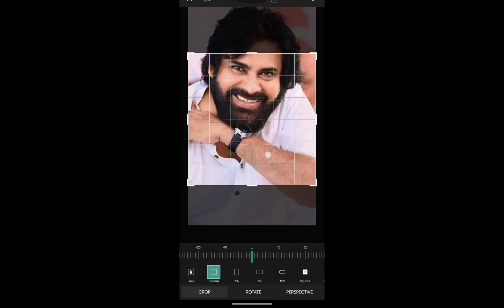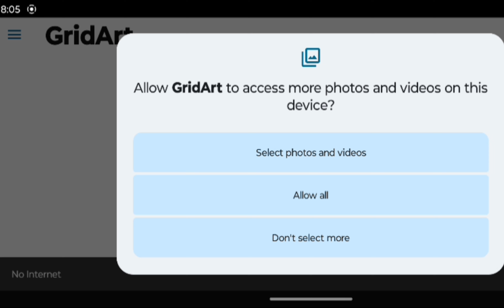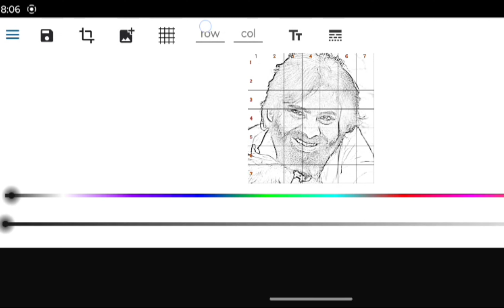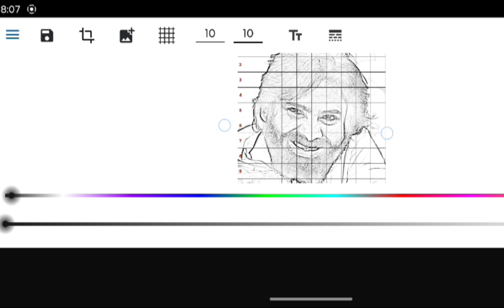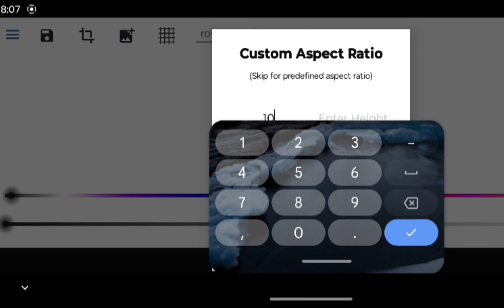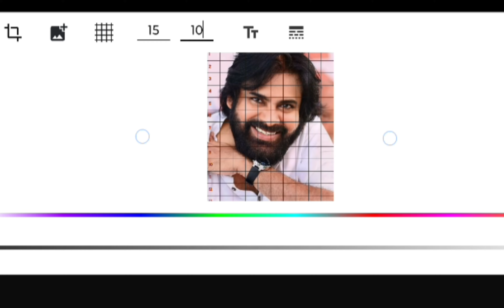Drawing tutorial | basic drawing tutorials | realistic drawing lessons | how to draw easily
apps link to install

PicsArt.

Grid art maker .